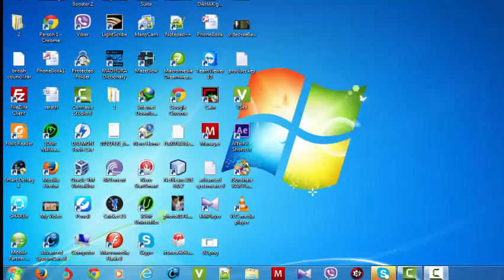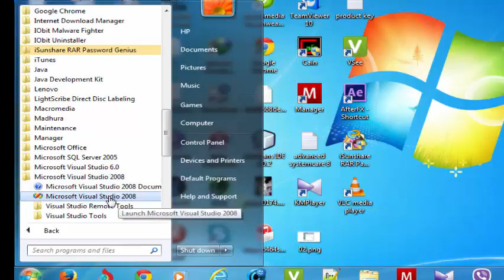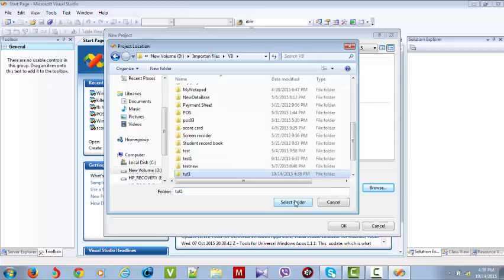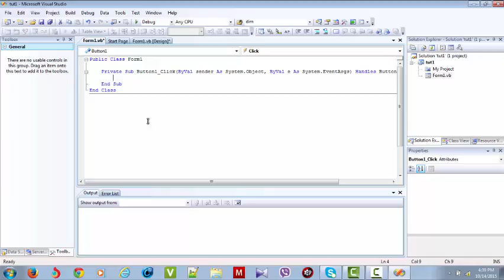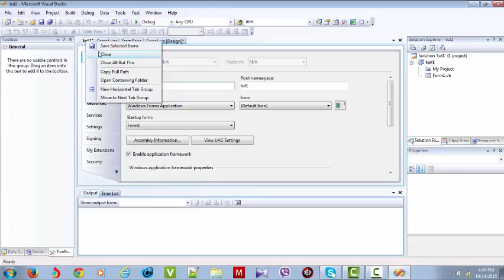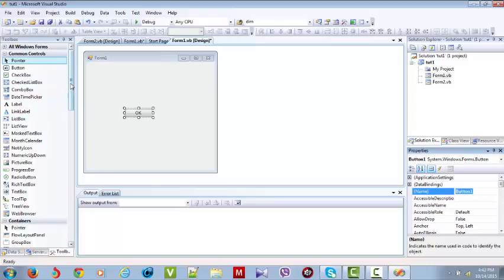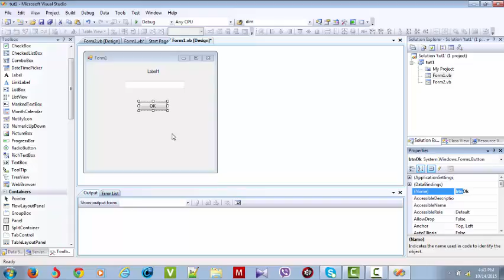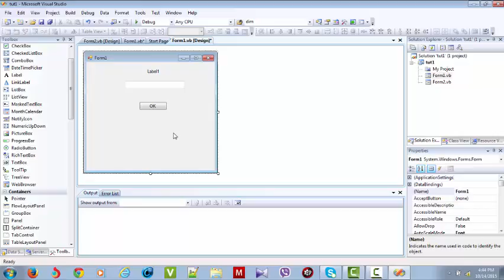VB. NET 2008 Intro video (sinhala)